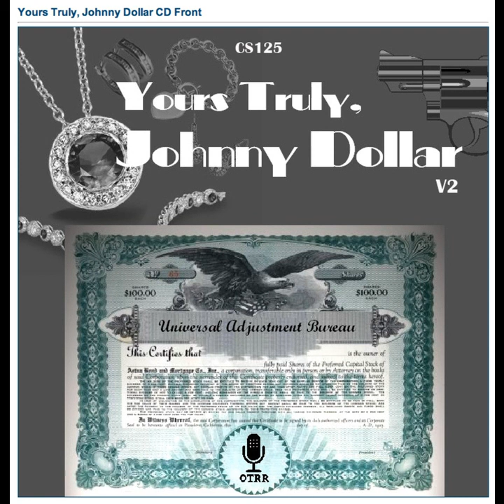Yours Truly, Johnny Dollar - 551216 285 The Lansing Fraud Matter - Ep 5